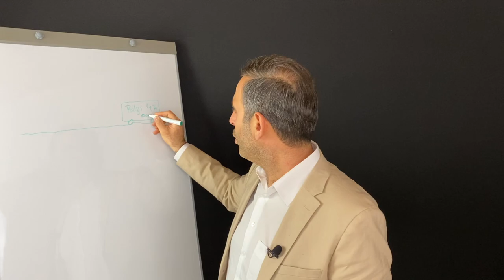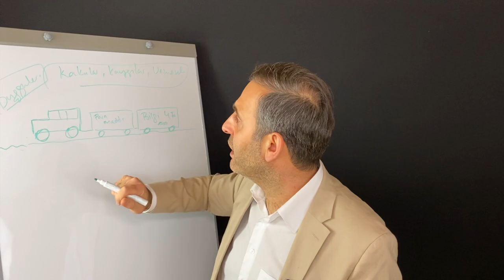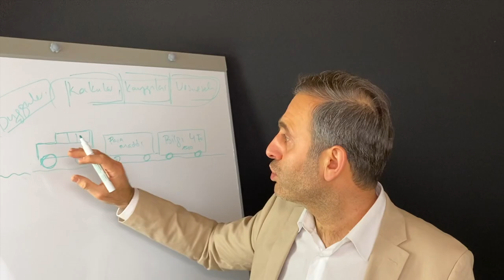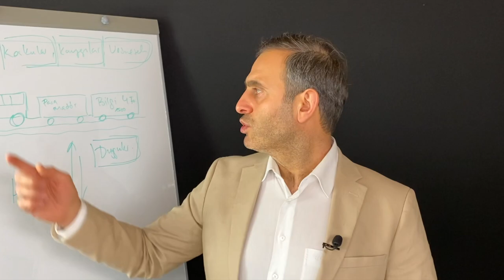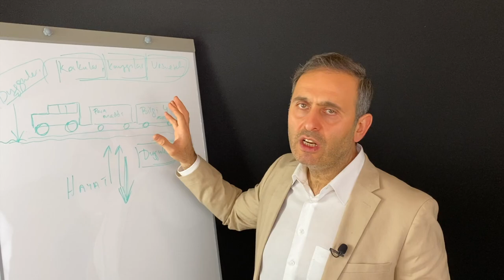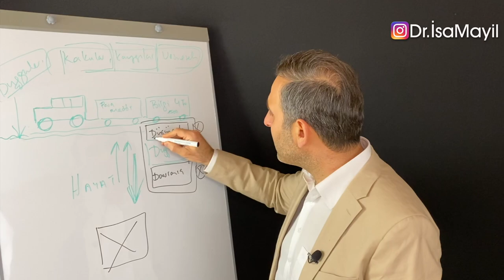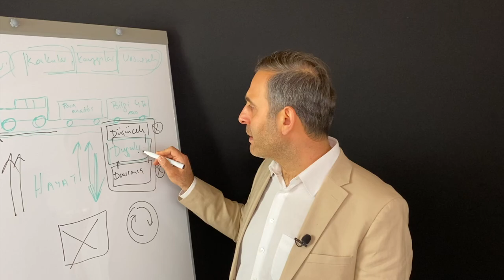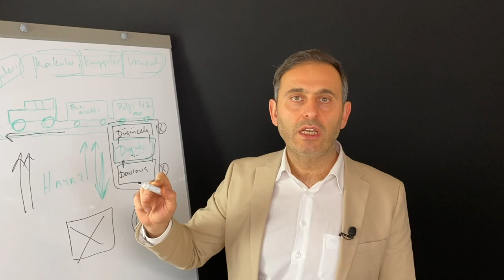DUYGULARIN SENİ KONTROL EDİYORSA İZLE! -( Duygularını kontrol etmek Duygularını yönetebilmek duygu )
Bu videoda duygularını kontrol etme konusunu işliyoruz. Yani eğer sen de '' duygularıma esir oluyorum , duygularım beni kontrol ediyor , duygularımı önleyemez hale geldim , duygularımı nasıl yok ederim veya duygularımı nasıl kontrol edebilirim diyorsan bu kişisel gelişim videosunu mutlaka izle.
Bu kişisel gelişim kanalında her hafta yeni kişisel gelişim videoları paylaşılıyor. Eğer her hafta yeni videolardan faydalanmak istiyorsan takipte kalabilirsin. Biz yıllardır Almanya'dan Avrupa'da yaşayan Gurbetçilere düşünceleri davranışları ve duyguları nasıl kontrol edebileceklerini ve yönetebileceklerini gösteriyoruz. Eğer binlerce insana yardımcı olduğumuz gibi sana da duygularını kontrol etme konusunda yardımcı olmamızı istiyorsan bizimle öngörüşmek için başvurabilirsin. Öngörüşmede görüşmek dileğiyle...